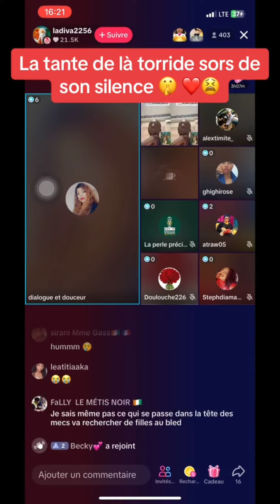AURÉLIE FATIGA VEUT SE SU*CI*D£*R? CETTE AFFAIRES VOUS TOUCHE ?| C'EST CHAUD